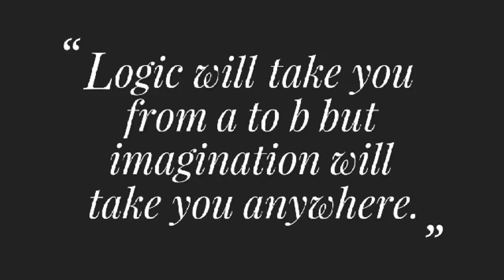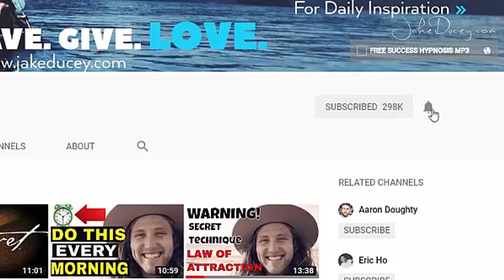5th Dimensional Habits That Will Manifest Your Desires INSTANTLY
5th Dimensional Habits That Will Manifest Your Desires INSTANTLY

Fifth dimensional habits to manifest anything and to manifest your desires. Yes. How to use higher dimensions to manifest anything and for manifesting your desire that you want in your life. How do use higher dimensions? We live in the third dimension here you are in the third dimension right now and we're, we're sure that what you see is what reality is, but what if you could tap into a dimension that was in an energy level of vibration beyond the consciousness that you can perceive with your physical senses that say, Oh, here's reality right here. What I can see what I can here. I'm sure that this stuff that I could touch that I could feel physical matters reality, but what about a higher dimension? In this video, I'm going to share with you how you can tap in to the fifth dimension, power to higher dimensional powers of the universe so that you can create what you want or a Steve jobs says you can dent the universe, how to literally bend it so that you can attract what you want.

Logic will take you from a to B, but imagination will take you everywhere. Anywhere you want to go. Logic will take you from a to B, but imagination will take you anywhere. Logic will take you from a to B, but imagination will take you anywhere. That's from Albert Einstein and what does that saying? We're we're, we're used to logic. We think this is what reality is. This is what I can see. That's a logical why is that logical? Because it's based off the information that your physical senses are giving you, but your physical senses are only picking up a certain bandwidth, a certain level, a certain frequency of information. They're only picking up a certain bandwidth, a certain level, a certain frequency of energy. But there is energy outside the spectrum. The bandwidth of which your physical senses can perceive. For example, you blow a dog whistle. You can't hear the dog whistle,

but you know it's there. You blow it anyways, but you can't hear it. Your dog can hear it. Your dog can pick up sound outside of what you're, of what your ears can pick up. Well, don't you think? If you could blow a dog with so you can't hear the dog whistle, but the dog can do it. Therefore, their sound outside of the spectrum, uh, of of sound that your ears can pick up your, your limited physical senses can only so much information. Don't you think that they can only see so much information? There's energy happening beyond what your physical eyes are conditioned to perceiving. Therefore, what you want is arm the way. What you want is here now, therefore they're beautiful forces working on your behalf that your physical senses can't perceive. But what happens is people say, oh, this is only possible for me financially based off of looking at my bank account.

Look at what I made the last seven years on my tax returns. Look at this. I don't have a good education. Look at this. I don't have, you know, a prestigious university degree. Look at this. I'm too old. See, look, my body, look, I'm too old. Look, my teeth are messed up. My I, I'm I, I have too much fat on my chin. I have a, I'm too skinny. There's all these physical things from the physical senses that are logical. Albert Einstein said, logic will take you from a to B. It may give you a very incremental growth in your life, perhaps, or it might just keep you at the same level. That's what happens in most people year after year. They make the same amount of money year after year. They attract more or less the same success. Year after year, they manifest more or less the same thing over and over again.

It's like they're running around at a track, at a high school, and they're just running in circles. They're running in quarter mile an hour circles over and over. Oh, here it again. The same money I made last year. Oh here again, the same problems I had the year before. The same limitations. This is what's logical. Don't you understand? No logical take you from a to B but imagination will take you anywhere. Everything is energy. You're an individualization of God. You're an extension of the creative force of the universe and you channel this creative force. You Channel God through your own imagination. Just like you can't hear a dog whistle. It's a sound beyond what your physical, um, ears can, can pick up. You only see there's energy happening. Be beyond what you can perceive. By the way, lack of evidence is not evidence of black. That's what I always say. You know, you blow dog was you can't hear it.

This video is about 5th Dimensional Habits That Will Manifest Your Desires INSTANTLY